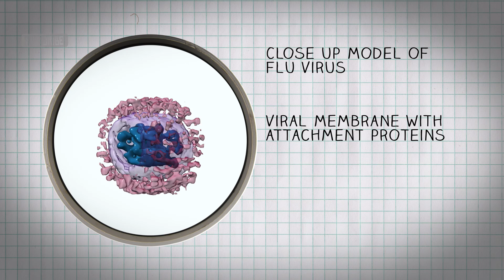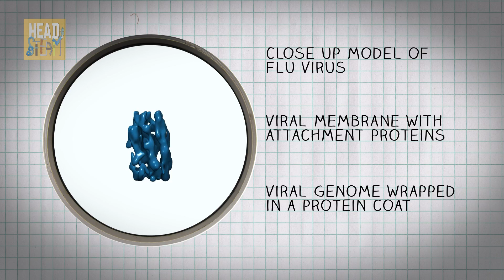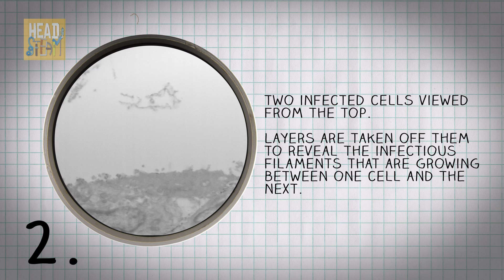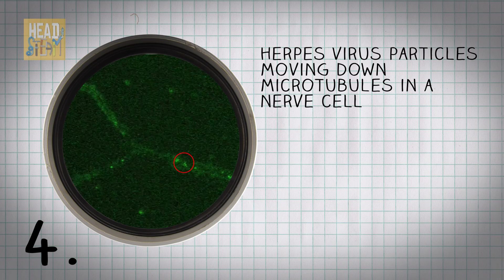5 reasons why viruses are the perfect villains | Martin Archer | Head STEAM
Martin Archer loves a comic book movie, especially the villains. And he's got five reasons why viruses are the ultimate bad guys.

00:30 Viruses are everywhere -- if you've ever had a cold, you've experienced them. They're tiny, and are a bit like a gene gone bad -- they basically consist of a strand of genetic material in a coat.

01:16 Viruses are the ultimate bad guy. Firstly, they attack living cells.

01:49 Point two, they want to take over, using your cells to make thousands of copies of themselves. Some viruses, like the flu, have developed tendril like forms which grow outside the cell to help spread the infection.

02:22 Point three is a bit gross -- viruses actually steal cell membranes from the cells they destroy.

02:47 Point Four: Some viruses even hide inside you, travelling down your nerves and lying dormant at the ends, until they're ready to attack again.

 03:22 Point five, and possibly the scariest point. They're very tough to kill. They might not even be alive!

But they can still be brought "back from the dead." Just this March, an ancient virus was revived from the permafrost.

And that's why viruses are the ultimate villains.

NOTE: Head STEAM are not doctors, please visit your health care provider if you are worried about viruses.

Many thanks to Dr Bhella at the University of Glasgow Centre for Virus Research.

Check it out, V Sauce 2 have featured some of Dr Bhella's virus footage in their latest Mind Blow episode #81

And find some more movie monsters with Hannah Fry, looking at the mathematics of zombie apocalypse: